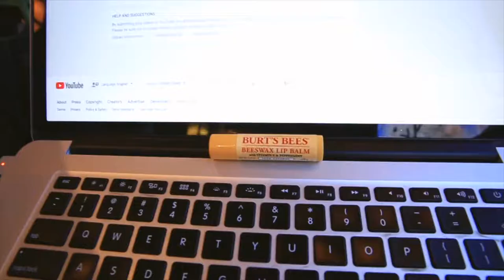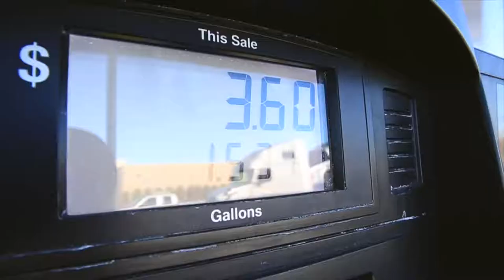how many hay bails do we need?